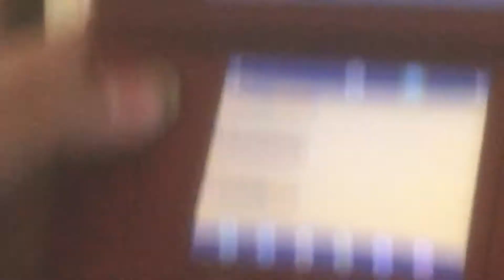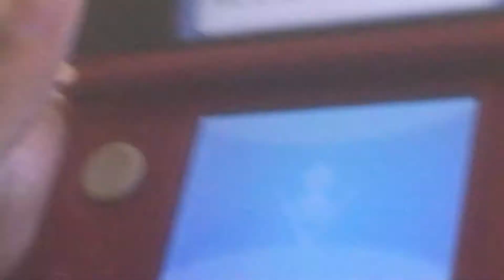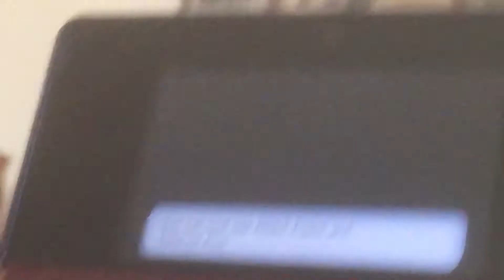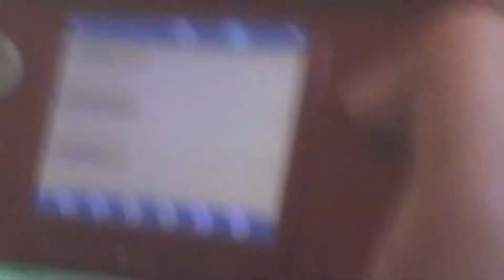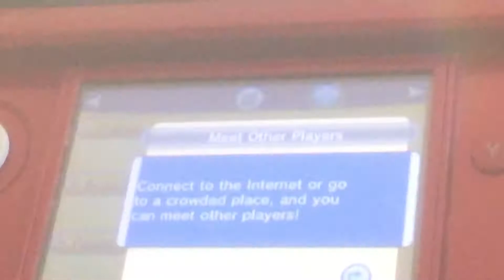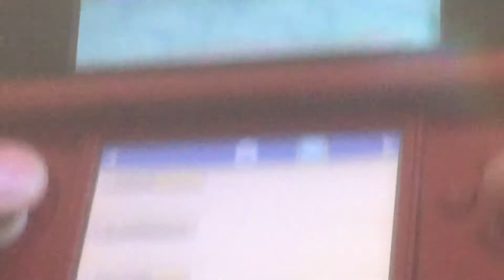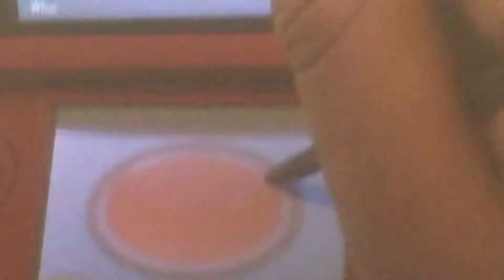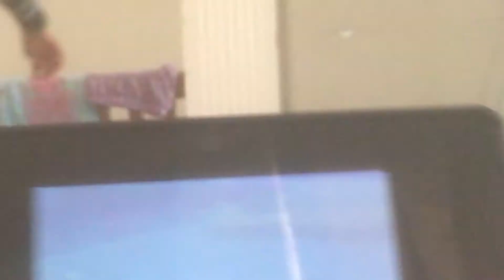Pokemon X/Y ep: 10 DANG TIERNO